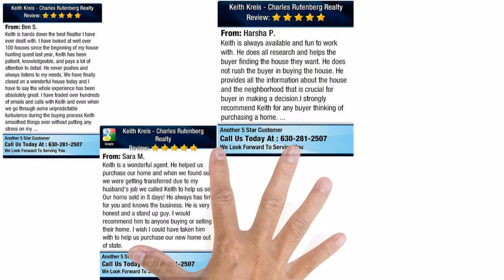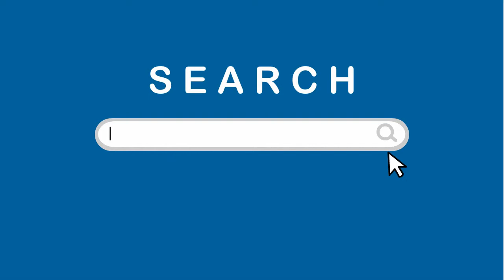Reasons Why You Need keith Kreis For Lockport Short Sale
As a Realtor my job is make sure that you get everything that you ask for, Buying or selling a home should be a simple and fun process. And I make sure that I have done everything you should expect as your Realtor.

When you are selling your home this is an important decision, and using the right Realtor can make a world difference. I use the latest in technology to market your property and utilize professional photographer to highlight your home. Negotiating the best possible price and marketing your home to the professionalism that you would expect!